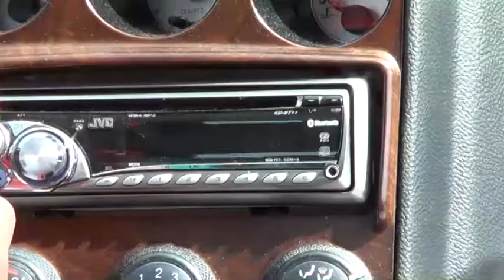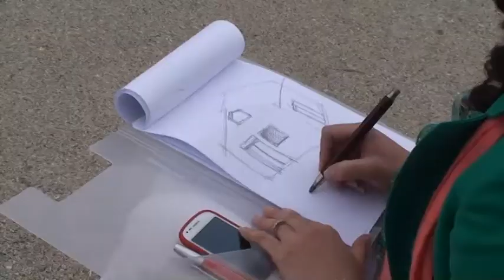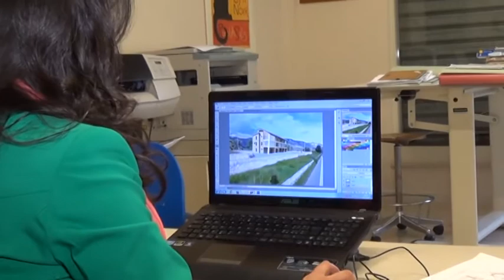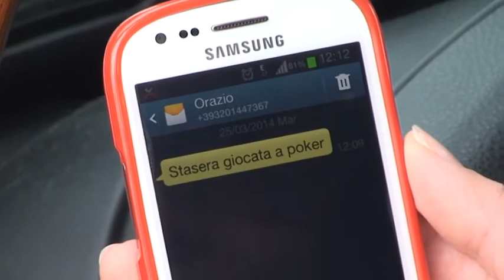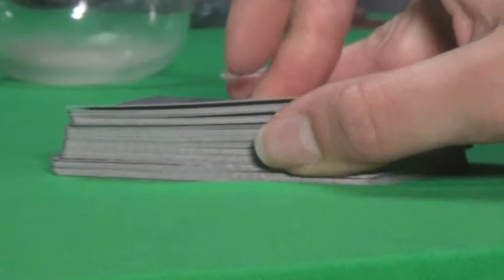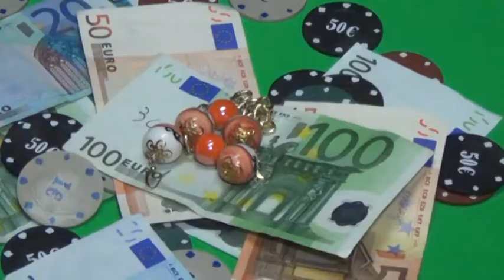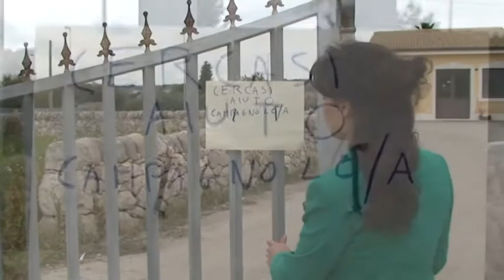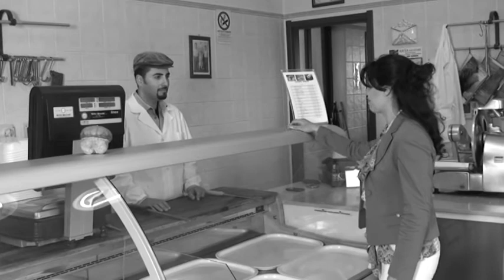Anteprima Santo e Marialucia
Arte Foto Solarino